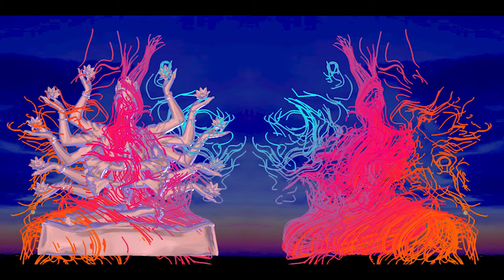Welcome to my journey!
I am so happy to greet you on my new YouTube channel!
My name is Agni Dasein.
I am a generative artist and will show you the worlds you haven't seen yet 💜